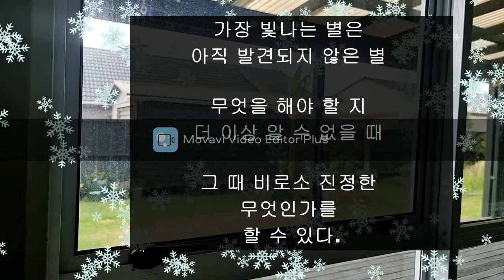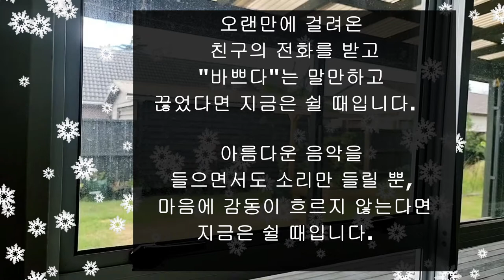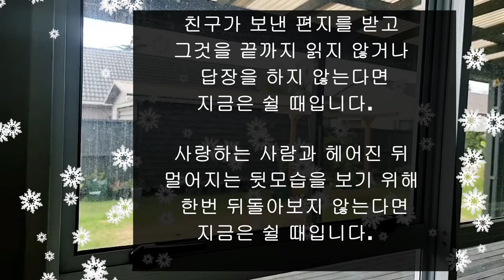임신하고 편의점 알바 / 중환자실의 남편(기도부탁) / 좋은글 / 네이트판 (# 21-1)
🍀원하시는 사연이 있으면 ⏰시간을 눌러주세요.💌
⏰Time Stamp 💛
00:00 인사와 소개
00:35  1. 일찍 결혼하면 성공인가요?
05:57  2. "네네"라고만 할수는 없어요(고부 갈등)
13:22  3. 임신하고 편의점 알바
21:23  4. 중환자실의 남편 (기도 요청)
30:04  5. 진정한 여행 (좋은글)
31:04  6. 지금은 쉴 때입니다 (좋은글)

실시간 방송으로 여러분들의 사연을 읽어주는 샤론의 사연 데이트입니다. 사연과 댓글을 읽고, 실방에 참석해 주신 분들의 댓글도 함께 읽으며 의견을 나누는 데이트 시간입니다.

많은 사람들에게 위로가 되고, 힐링이 되는 사연,  고민이 되는 사연을 서로 나누어서 함께 공감대를 형성합니다. 재미있는 사연이나 소중한 경험들도  공유합니다. 또한 좋은글과 비전을 갖는 글을 맨 마지막 사연으로 공유합니다.